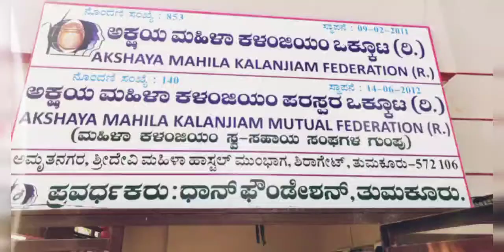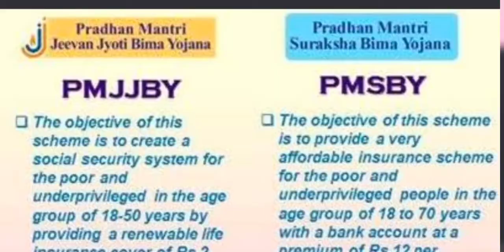Dhan Tumkur Akshaya